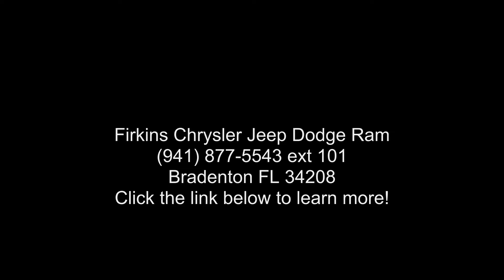2016 Jeep Wrangler Sport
CARFAX One-Owner. Clean CARFAX. Certified. Black 2016 Jeep Wrangler Sport 4WD 5-Speed Automatic 3.6L V6 24V VVT Chrysler Group Certified Pre-Owned Certified, **LOCAL TRADE**, **CLEAN CARFAX**, **ONE OWNER**, **STILL UNDER FACTORY WARRANTY**, **FACTORY CERTIFIED 100,000 MILE WARRANTY!!**.

Recent Arrival!

Chrysler Group Certified Pre-Owned Details:

  * 125 Point Inspection
  * Transferable Warranty
  * Warranty Deductible: $100
  * Vehicle History
  * Roadside Assistance